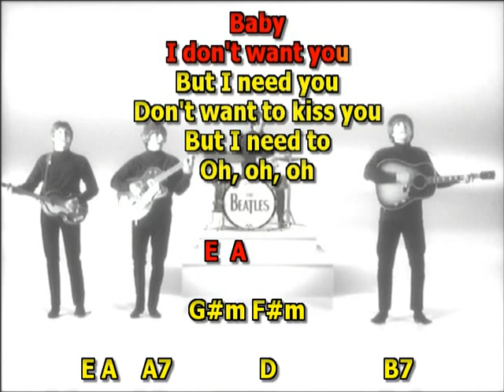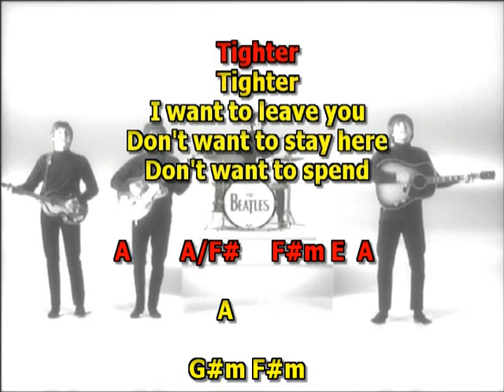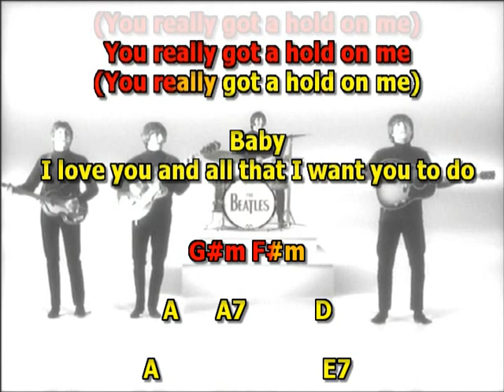You really got a hold on me Beatles best karaoke instrumental lyrics chords cover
"You Really Got A Hold On Me”   Tempo 78
Written by:  William Robinson
Song Written: October, 1962 (approx.)
Song Recorded: July 18, 1963
First US Release Date: April 10, 1964
US Single Release: n/a
First US Album Release: Capitol ST 2080“The Beatles’ Second Album”
Highest Chart Position: n/a
British Album Release: Parlophone # PCS 3045 “With The Beatles”
Length: 2:36
Key: A major
Producer: George Martin
Engineers: Norman Smith, Richard Langham
Instrumentation (most likely):

John Lennon - Lead Vocals, Rhythm Guitar (1958 Rickenbacker 325)
George Harrison – Harmony Vocals, Lead Guitar (1962 Gretsch 6122 Country Gentleman)
Paul McCartney - Harmony Vocals, Bass Guitar (1961 Hofner 500/1)
Ringo Starr – Drums (1963 Ludwig Downbeat Oyster Black Pearl)
George Martin - Piano (Baldwin Satin Ebody Grand)